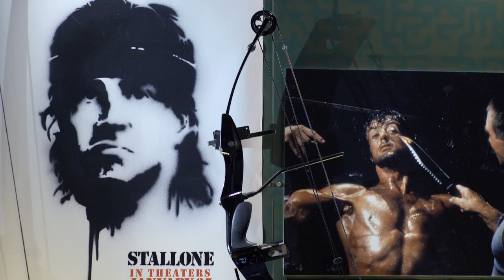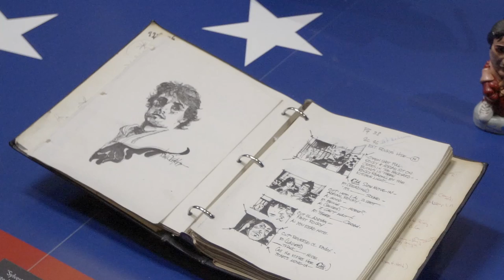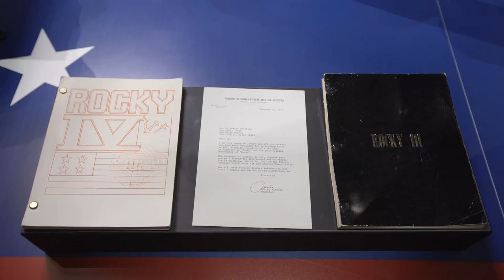Stallone: Exhibición con icónicas piezas de Rocky y Rambo – Museo de la Moda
En octubre 2021, Museo de la Moda anunció la llegada de una colección inspirada en Sylvester Stallone, con piezas originales de sus icónicas películas. Realizada desde el 15 de octubre al 11 de noviembre de 2021.

La exhibición contó con más de 300 piezas relacionadas al emblemático actor. Se incluyen las armas que Stallone usó en la saga de Rambo o la ropa que vistió en las míticas cintas de Rocky. La colección destaca por la mítica cuchilla y el rifle de asalto usado por el soldado. También los guantes y las botas de Balboa son parte fundamental de la presentación.

El director del museo, Jorge Yarur Bascuñán, valoró esta instancia como un importante atractivo que acerca la cultura cinematográfica a la gente.

“Estamos muy agradecidos del apoyo y la generosidad de Sylvester Stallone para exhibir en Chile su colección vinculada a las mundialmente famosas Rocky y Rambo, permitiendo acercar al público chileno a una estrella internacional como Stallone”, declaró.